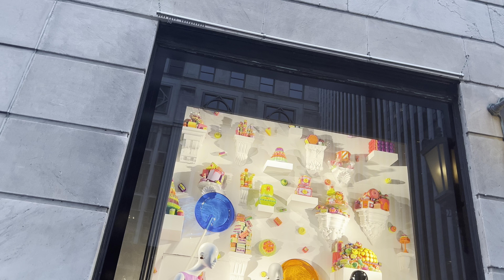NYC - Manhattan July 20, 2024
Ever wonder what year-round life is like in Manhattan/NYC?

If you don’t have time to go outside for a walk, come explore with me.